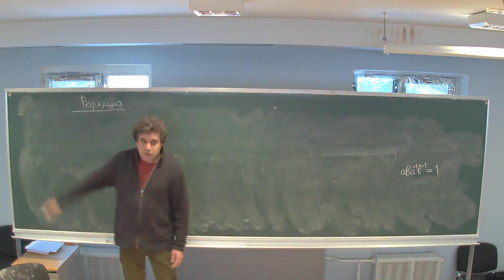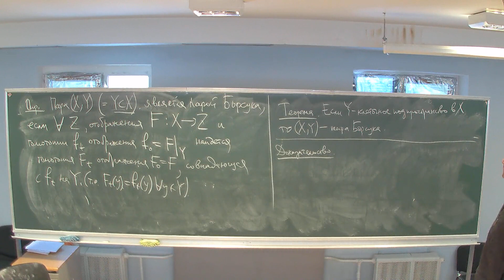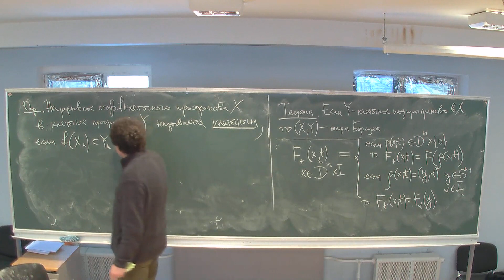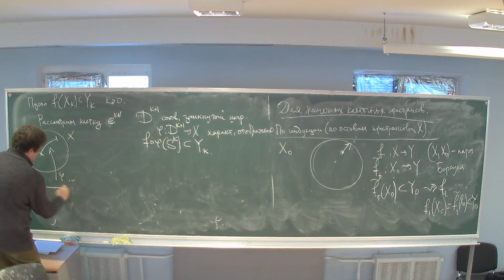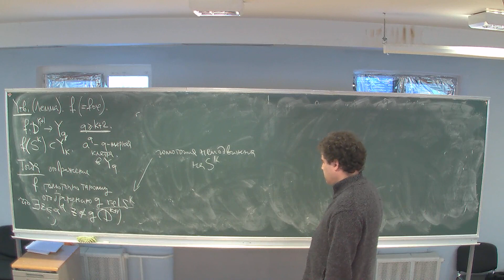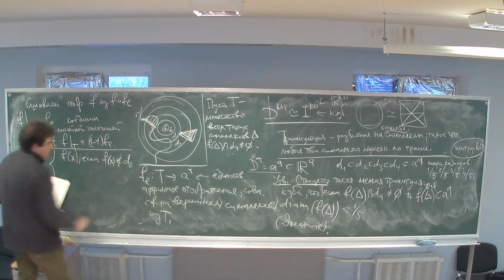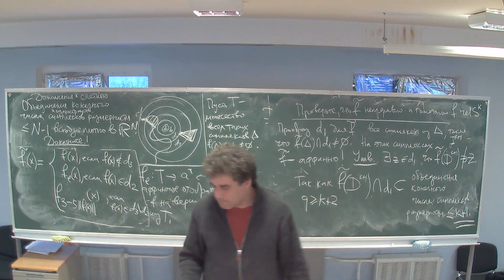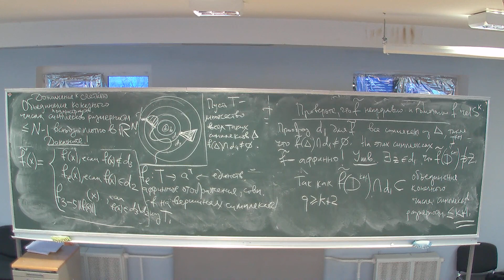П. Е. Пушкарь. Топология-1, лекция 6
Спецкурс НМУ.
20 марта 2013 г. 17:30, НМУ 401 (Большой Власьевский пер., 11)